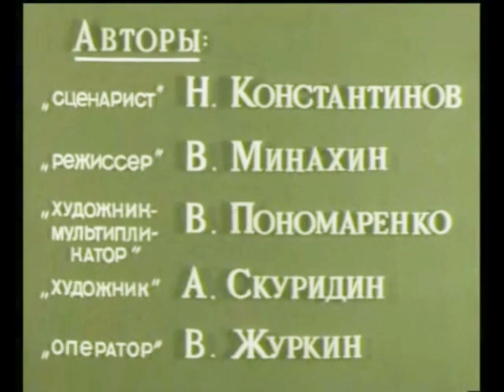Кошечка - 1968 - HD и со звуком! - Мультик для детей и взрослых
Это кошечка! Это первый компьютерный мультфильм, созданный в 1960-х годах в СССР.